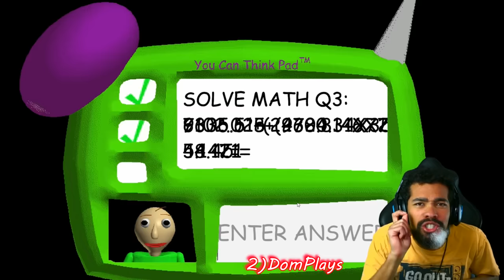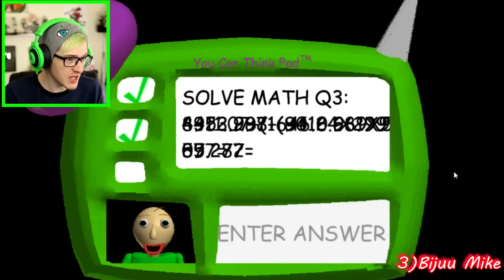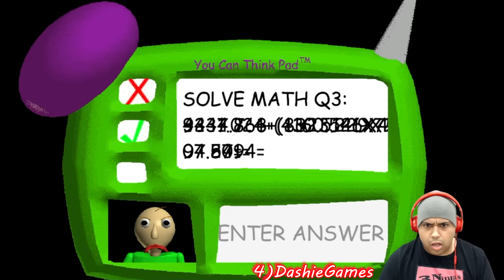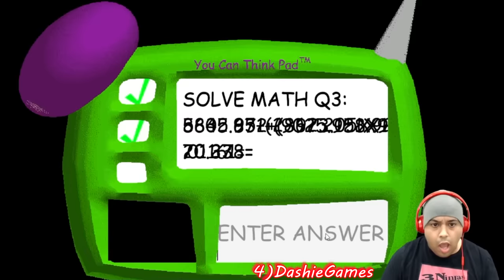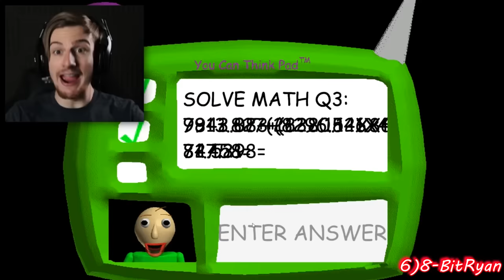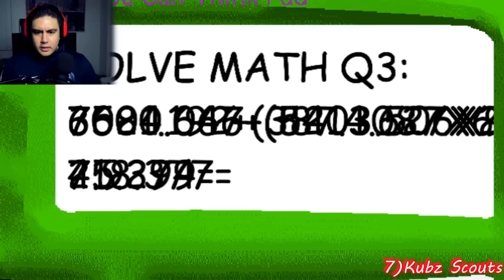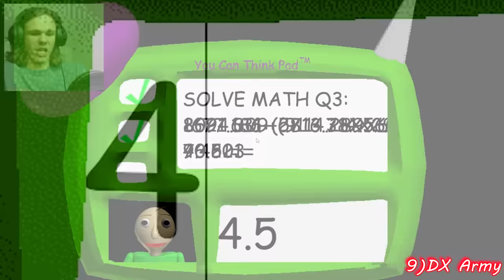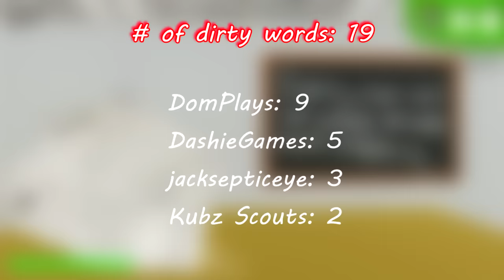Gamers Reactions to Angry Baldi (JUMPSCARE) | Baldi's Basics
Here with you "Gamers React Comp". In this video you will see some reactions to Angry Baldi (JUMPSCARE) in the game called Baldi's Basics.